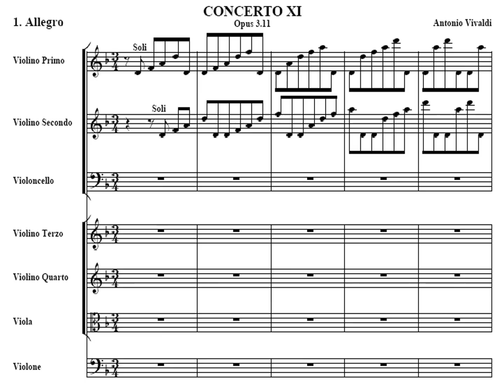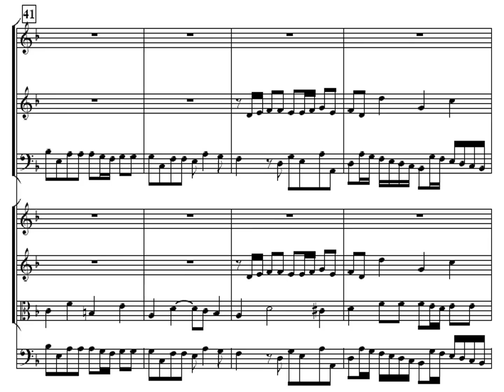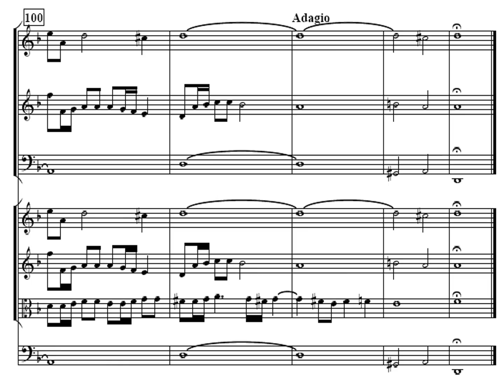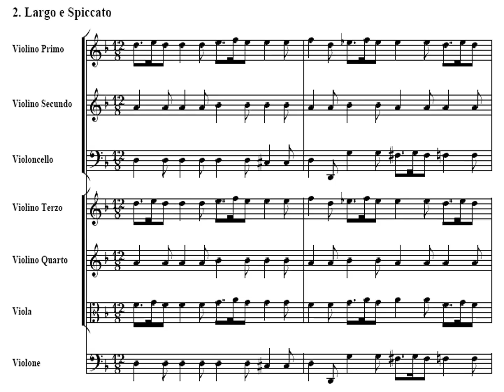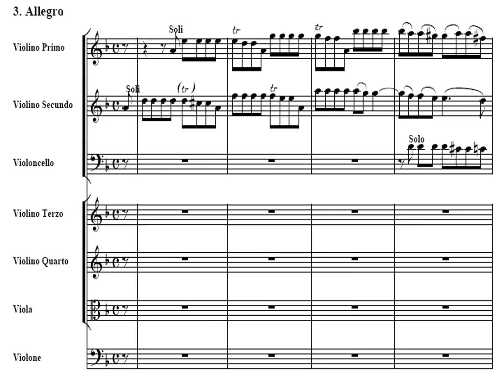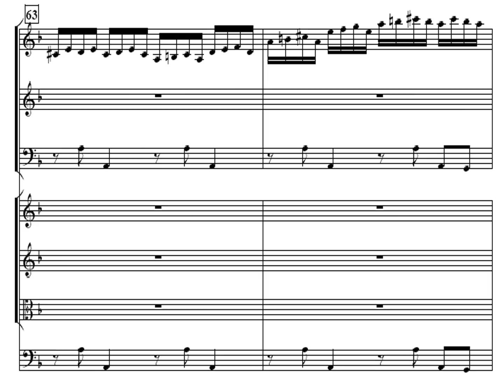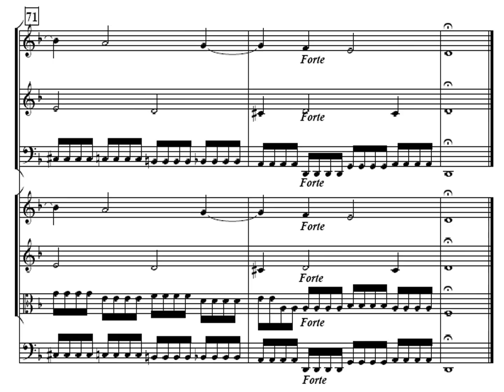[Caritas Collectio] Vivaldi: Concerto for Two Violins & Cello in d, RV 565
Concerto for Two Violins and Cello and basso continuo  in d minor (RV 565) - Op.3 No.11
Dedicated to: Ferdinando de' Medici, Grand Prince of Tuscany

0:00 1.Allegro
0:54 2.Andante e spiccato
1:19 3.Allegro
4:01 4.Largo e spiccato
6:42 5.Allegro
9:18 Clapping

CARITAS COLLECTIO CHAMBER ORCHESTRA
20.Anniversary Concert
Live recording:
2007. November 24, Saturday, 18:00

Concert program:
Bach: Cantate BWV 51
Vivaldi: Concerto for Two Violins and Cello in d minor RV565
Telemann: Concerto for Two Recorders in B-flat major
Beliczay Gyula: Serenade - III.movement
Delibes: Missa Bréve

Contributors:
BÉRES Judit (Sopran)
KÁLLAY Katalin (Blockflöte)
KÁLLAY Gábor (Blockflöte, Voice)
SZABÓ Csaba (Trumpet)
F.AMBRUS Gabriella (Flute)
BALOGH Lázár (Continuo, Organ)

Buda Cistercian St. Alberik Chor (Art director: TÓTH Eszter)
Regnum Marianum Chor (Art director: POMLÉNYI Péter)

SOMOGYVÁRY Ákos (Conductor)

Magyarul:
Jubileumi hangverseny a CARITAS COLLECTIO KAMARAZENEKAR megalakulásának 20. ÉVFORDULÓJÁN

Időpont: 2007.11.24, szombat 18:00 óra

Helyszín:
Budavári Önkormányzat Polgármesteri Hivatalának Aulája
(Bp. I. Kapisztrán tér 1. a Hadtörténeti Múzeum mellett)

Belépés ingyenes! (Mivel a hangversenyről felvétel is készül, a helyeket kérik időben elfoglalni.)

MŰSOR:
Bach: 51.kantáta
Vivaldi: d-moll hármasverseny
Telemann: Concerto két blockflötére és vonósokra
Gebhard: Salve Regina helyett végül Beliczay Gyula Szerenád - 3.(lassú)tétel
Delibes: Missa Bréve

Közreműködik:
BÉRES Judit - szoprán
KÁLLAY Katalin - blockflöte
KÁLLAY Gábor - blockflöte, ének
SZABÓ Csaba - trombita
F.AMBRUS Gabriella - fuvola
BALOGH Lázár - continuo, orgona
a Budai Ciszterci Szent Alberik Kórus (karnagy: Tóth Eszter)
a Regnum Marianum Énekkar (művészeti vezető: Pomlényi Péter)

VEZÉNYEL: SOMOGYVÁRY Ákos

Fővédnök: Dr.Nagy Gábor Tamás polgármester

OTHER VERSIONS (with music sheets/score, from me, in HD)